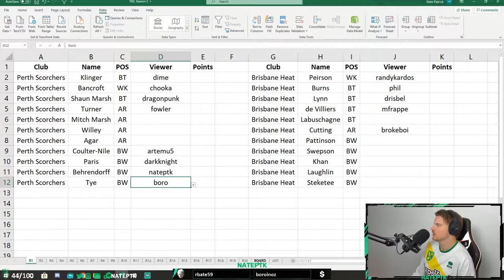CRICKET 19 | SEASON 2 ROUND 1 | SCORCHERS VS HEAT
Round 1 of Season 2 of the NSL (Nate's Sim League), live with viewers every week.